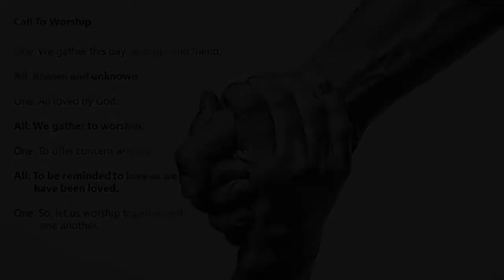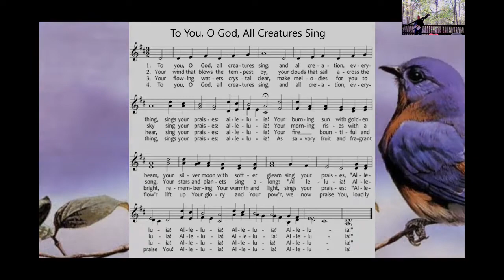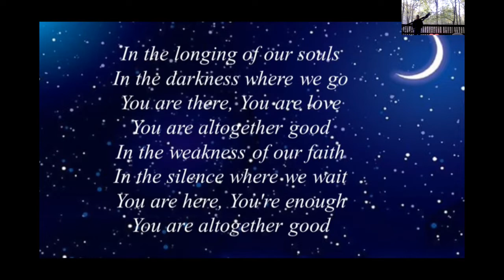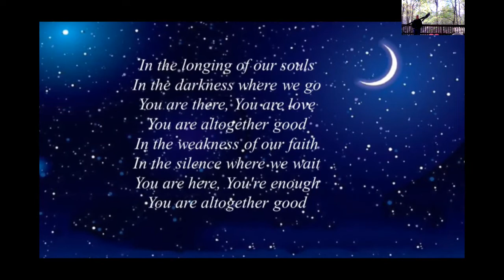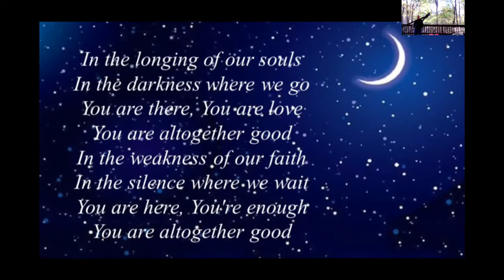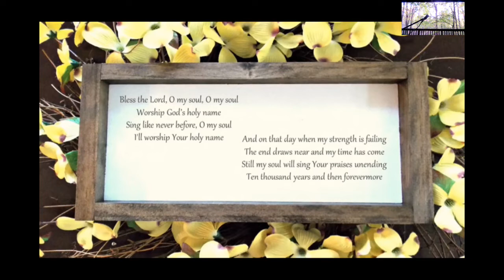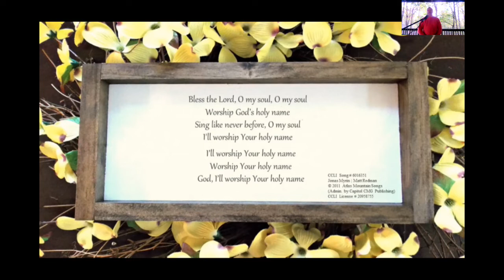CCC Sunday Service 10-17-2021